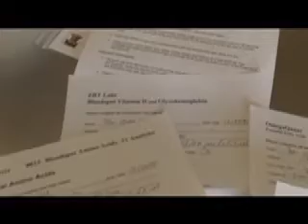Hormone Testing For Athletes - How To Do It (and other tests)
uses the Bioletics.com tests to evaluate Vitamin D, Fatty Acids, Amino Acids, A1C and Hormones!